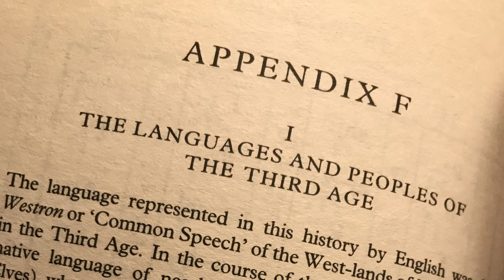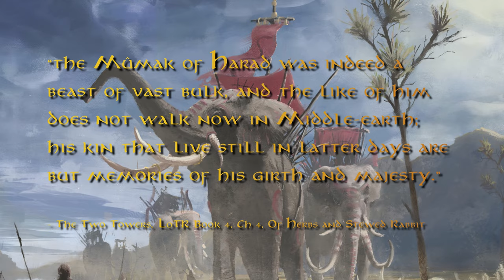Oliphaunts of Harad | Creatures of Middle-earth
The Oliphaunts are mighty elephant-like creatures from Harad. In the tongue of the Haradrim an oliphaunt was called a Mûmak, or Mûmakil in plural form. This name was also used in Gondor, who would often fight these ferocious beast from the South.

The Haradrim strapped towers on their backs and rode on them into battle. The Mûmak itself, enraged and goaded by its cruel Haradrim masters, would charge through the enemy, trampling archer, swordsman and horse beneath its massive feet. It was almost impossible to kill a Mûmak – It had rough leathery hide which made arrows relatively harmless to it.

Horses had a natural fear of the mûmakil so even the most skilled horsemen could not get close enough to strike at its great, trunk-like legs. The only known way to defeat an oliphaunt was to shoot it in the eye, which typically meant standing in front of it as it charged the archer, and thus a very difficult task to perform. Not only would you need to get close enough to the beast, but you’d also need a lot of courage to face it in the first place. We know of two archers that did have the courage to face the creature during the battle of Pelennor fields – the sons of Lord Duinhir. Derufin and Duilin. They lead their bowmen close to shoot at the eyes of the monsters, but were trampled along with many of their men.

Piya Wannachaiwong
C. B. Sorge
Ted Nasmith
Margaux Valonia
Aleksander Karcz
Nikolas Hagialas
Borja Pindado
Greg Bobrowski
Owen William Weber
Alan Lee
Uriah Voth
Álvaro Calvo Escudero
Lucas Durham
JB Casacop
Lorenzo de Sanctis
Alexander Kozachenko

Concept art of Mûmak by WETA Workshop
Artworks from LOTR Rise to War
Images from The Lord of the Rings Trilogy
Map of Middle-earth by Amazon
Artwork from Battle for Middle-earth II